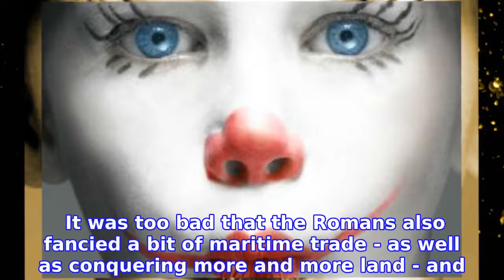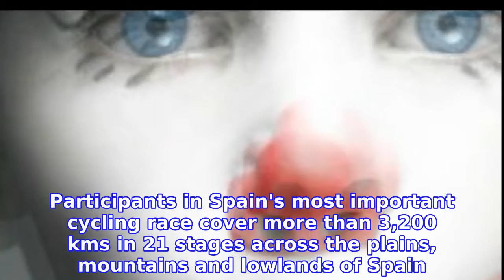What's on in Spain: Seven reasons to love September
Fiestas

INFORMATION
• Source: thelocal